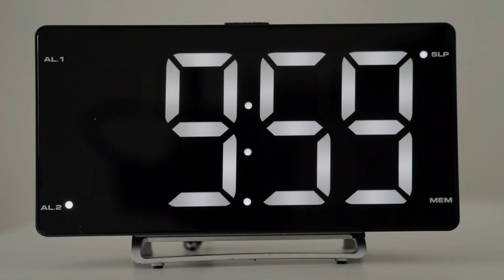Újdonság! Green Fiber TWIST felmosó kicsavaró mechanizmussal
Elérkezett az ideje, hogy élete leggyorsabb és legegyszerűbb takarítását végezze el a Greenway Global új termékével.
A TWIST felmosó kicsavaró mechanizmussal van ellátva — ez egy új megoldás a szennyeződés és a por elleni hatékony küzdelemhez extra erőfeszítés nélkül!
● A kényelmes centrifugálási mechanizmusnak köszönhetően a mop szárazon és tisztán tartja a kezét.
● A felmosófej változó keménységű mikroszálból készült, aminek még a legerősebb szennyeződések sem tudnak ellenállni.
● A platform mozgatható mechanizmusa lehetővé teszi a szennyeződések lemosását, a por és a törmelék összegyűjtését a padlófelületek legelérhetetlenebb helyein.
● Élénk stílusos kivitel.
● Könnyű, kompakt és ergonomikus.
● Szép kiegészítőként a felmosófejhez tartozik egy szilikon kefe a fej tisztításához.